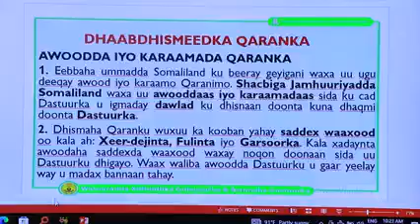Agaasimayaasha Guud Wasaradaha Xidhiidhka Golayaasha ,arrimaha dastuurka iyo waxbarshada iyo saynis